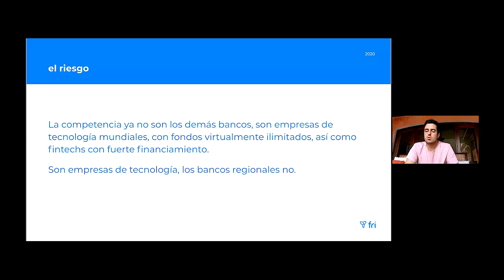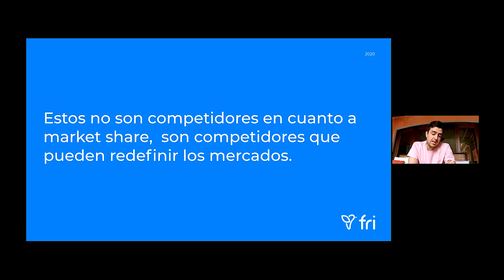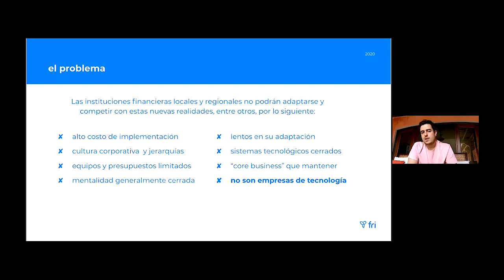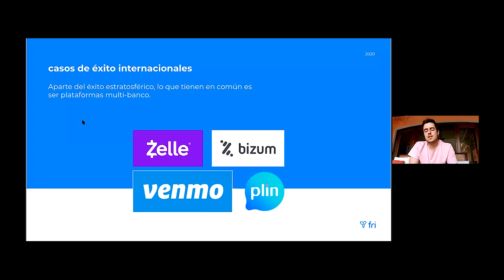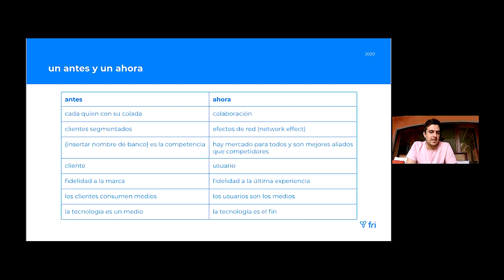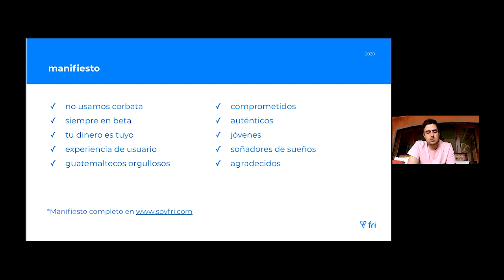Kec Talkshow: Andrés Rodríguez, ¿quieres poner tu dinero en movimiento?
Andrés Rodríguez, compartió su experiencia como cofundador de FRI, aplicación móvil que permite al usuario vincular y gestionar cuentas bancarias de diversos bancos.

“Es un proyecto basado en un modelo validado, comprobado y sumamente exitoso en otros países. Es lo que el usuario quiere y le facilita su vida”. — Andrés Rodríguez

El empresario indicó que para financiar un proyecto o emprendimiento se requiere principalmente de cultivar contactos. El objetivo es encontrar socios estratégicos que incluso puedan suplir tus debilidades o áreas de poco conocimiento.

“No usamos corbata, somos jóvenes y usamos tenis. Siempre estamos en beta, mejorando y buscando feedback”. —  Andrés Rodríguez

Por otra parte, destacó la importancia de educar al usuario, implementar estrategias de crecimiento rápido con bajos costos (growth hacking), y aprovechar los datos para obtener una ventaja competitiva (data science). Para Andrés la experiencia de usuario es clave; recomienda estudiarlo y validar la necesidad antes de crear una propuesta y probar el concepto.

“El producto debe ser tu mejor estrategia de mercadeo. Se necesita que la gente lo use y lo recomiende. Y eso lo haces optimizando el producto”. —  Andrés Rodríguez

En el caso de Fri, Adrés destacó que los servicios financieros están evolucionando por los avances tecnológicos, hábitos de los consumidores y por cambios demográficos y regulatorios. Realidades a las que las instituciones financieras locales y regionales no pueden adaptarse principalmente porque no son empresas tecnológicas. Por esto para el emprendedor, la competencia no son los bancos sino empresas de tecnología mundial con fondos ilimitados que pueden redefinir los mercados y sacar a otros actores.

Conoce más sobre financiamiento en el video: ¿cómo levantar capital para mi emprendimiento?

Organizado por:
Kirzner Entrepreneurship Center | Facultad de Ciencias Económicas